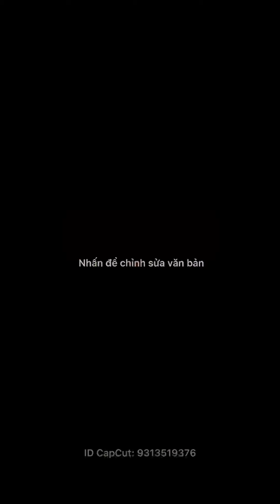công thức BÁNH TRÁNG SỐT TẮC🔥làm theo cách này siêu chuẩn,siêu ngon🔥Jane Nguyen tik tok🔥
công thức BÁNH TRÁNG SỐT TẮC l🔥làm theo cách này siêu chuẩn,siêu ngon🔥Jane Nguyen tik tok🔥